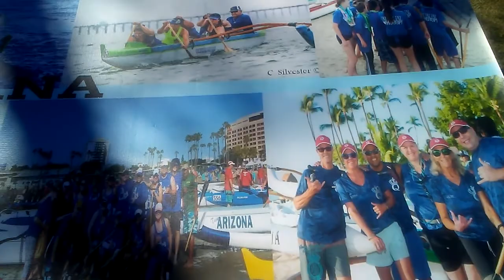LET'S GET SOME COOL STUFF at the ARIZONA ALOHA FESTIVAL 2019 😎🌴🏜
THE ARIZONA TOURIST 😎🏜🌴